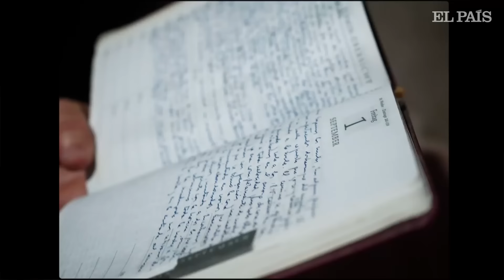JOSÉ MUJICA: “Le pido a la vida que me permita seguir ladrando un poco” | EL PAÓS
A los 89 años, el expresidente de Uruguay ha vencido al cáncer. En esta entrevista con EL PAÍS, realizada en su casa rural de Montevideo, donde aún se recupera de las secuelas del tratamiento, habla de la vida y la muerte, el rencor, la felicidad y su legado político.